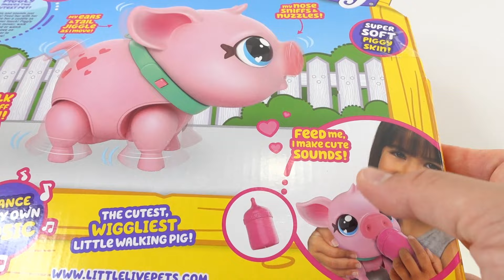Walking My Pet Pig - Little Live Pets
We are taking our pet pig for a walk. This fun piggie is soft to the touch and you can walk her on a leash! Watch her nose and ears wiggle as she walks. This Pig features more than 25 sounds and reactions.

DIY Custom Supplies